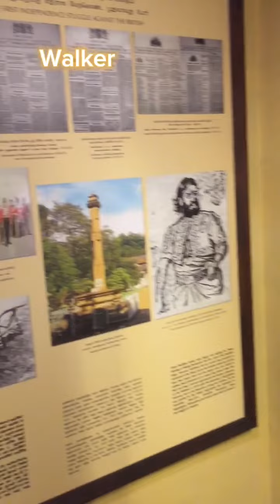නිදහස් චතුරශ්‍රයේ ඔබ නොගියතැන | walker | ඇවිදින්නාගේ තවත්ගමනක්